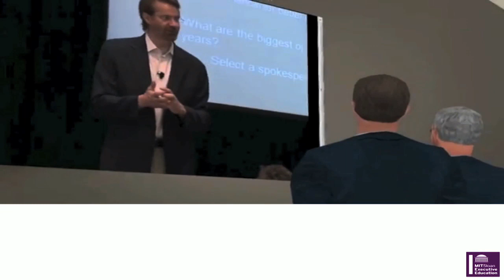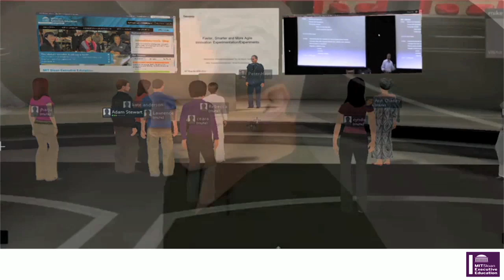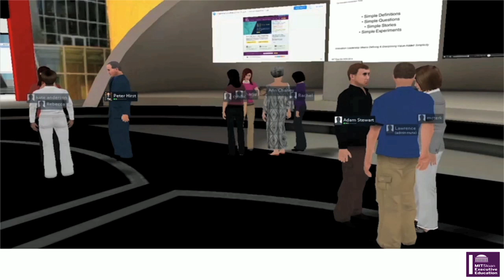Peter Hirst at Technology Review Digital Summit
At the MIT Technology Review Digital Summit--"Innovations and Ideas Fueling Our Connected World"--held in June, our Executive Director, Dr. Peter Hirst, discussed the 4Dx concept and gave a virtual tour of the AvayaLive EngageTM technology used for our online programs, Big Data 4Dx and the new Essential Law for Entrepreneurs in Innovation-Driven Startups and Growth Companies (4Dx). The Summit examined future digital technologies and explained their impact on both business and society. Learn about the new 4Dx law course